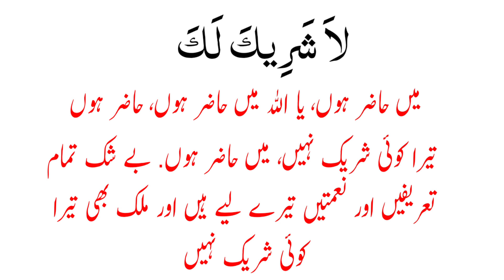Hajj 2023 | Labbaik Allahumma Labbaik 2023 | Dua | Hajj Makkah Today Live Dua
labbaik allahumma labbaik baby
labaik allahuma labaik slowed
reverb
labbaik allahumma labbaik
meaning
labbaik allahumma labbaik
nasheed
labbaik allahumma labbaik 2023
hajj naat
labbaik allahumma labbaik anas
younus
labaik allahuma labaik status
labaik allahuma labaik owais raza
qadri
labbaik allahumma labbaik bangla
labbaik allahumma labbaik gojol
labaik allahuma labaik lyrics
labbaik allahumma
labbaik
labbaik allahumma
labbaik
labbaik allahumma
labbaik ringtone
labbaik allahumma
labbaik dua
labbaik allahumma
labbaik status
labbaik allahumma
labbaik naat
labbaik allahumma
labbaik whatsapp status
labbaik allahumma
labbaik owais raza qadri
labbaik allahumma
labbaik live
labbaik allahumma
labbaik 2023
labbaik allahumma
labbaik 2023 live
labbaik allahumma
labbaik 2023 status
labbaik allahumma
labbaik 2023 hajj
labbaik allah humma
labbaik 2023
labbaik allahumma
labbaik naat 2023
labbaik allahumma
labbaik new 2023
hajj 2023 live labbaik
allahumma labbaik
hajj 2023 labbaik
allahumma labbaik
hajj 2023 news labbaik
allahumma labbaik
hajj 2023
hajj 2023 news update today
hajj 2023 live today
hajj 2023 news update today live
haj 2023 live mina
pakistan
hajj 2023 status
hajj 2023 kis date ko hai
haj 2023 today
hajj 2023 vlog